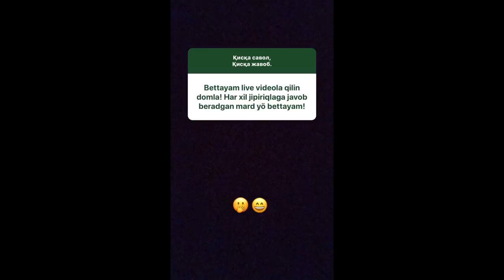Қисқа савол жавоблар (Instagram)